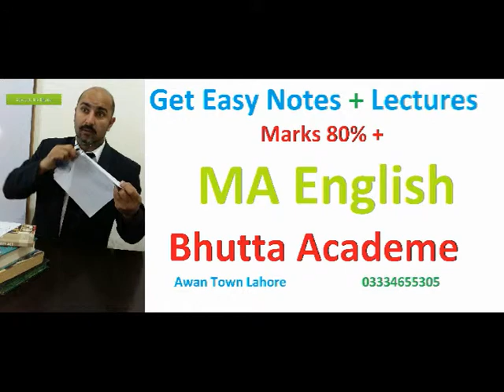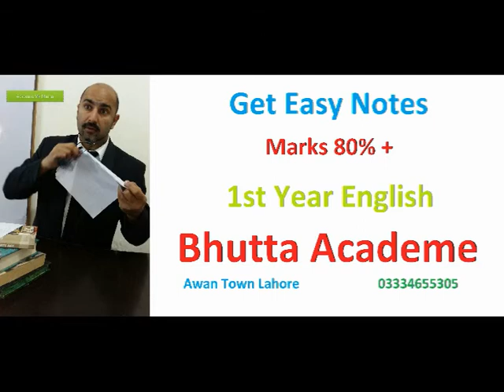Over Coat Ghulam Abbas English Urdu | Themes Questions synonyms mcq | pdf analysis | Bhutta Academe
Notes Over Coat English Hindi Urdu Lesson FSc Lecturer M k Bhutta
Lesson 14 Overcoat by Gullam Abbass in Urdu English Hindi Punjab Board FA FSc Mk Bhutta

Over Coat Ghulam Abbas English Urdu Translation Themes Questions Answers | synonyms mcq pdf text analysis | FA FSC | Bhutta Academe

questions solved: overcoat by ghulam abbas pdf download
overcoat by ghulam abbas in urdu
overcoat by ghulam abbas themes
ghulam abbas writing style in urdu
overcoat by ghulam abbas analysis in english..
overcoat short story by ghulam abbas in english

Lesson:
Over Coat by Ghulam Abbas Summary & complete translation in Urdu synonyms Class 1 fitrs Year. lesson No 14 Short Story "OVERCOAT " written by Ghulam Abbas. Translated from Urdu by Zainab Ghulam Abbas · One evening in January, a well-groomed young man having walked up the Davis Road to the ... Text: On a January evening, a nobby young man crossed the Davis Road andreached at Mall Road then he turned towards Chairing Cross and started walkingon footpath in jovial manner. This young man appeared enough fashionable by hismake. Glittering hair, trimmed moustaches as made with Stibnite, wearing anovercoat of drab colour. There was an ajar red rose, attached in his button hole, agreen felt hat on head in particular crooked style, a white scarf made of silk around his neck. His one hand was inside the pocket of coat and in other,.

Syllabus of FA FSc part 1 English

Button Button
Clearing in the Sky
Punctuations Part 2
Dark they were, and Golden-Eyed
Thank you, M'am
The Piece of String
The Reward
The Use of Force
The Gulistan of Sa'di
A Mild Attack of Locuts
Overcoat
The Angel and the Author-and Others

Poems
1st Year /  11th Class English (F.Sc. Part I), Poem-1: The Rain.
1st Year /   11th Class English (F.Sc Part I), Poem-2: Nigh Mail.
1st Year / 11th Class English  (F.Sc Part I), Poem-3: Loveliest of Trees.
1st Year / 11th Class English (F.Sc. Part I), Poem-4: O Where Are You Going.
1st Year / 11th Class English (F.Sc. Part I), Poem-5: In The Street of…
1st Year / 11th Class English (F.Sc. Part I), Poem-6: A Sindhi Woman.
1st Year / 11th Class English (F.Sc. Part I), Poem-7: Times.
1st Year / 11th Class English (F.Sc. Part I), Poem-8: Ozymandias.
1st Year / 11th Class English (F.Sc Part I), Poem-9: The Feed.
1st Year /  11th Class English (F.Sc Part I), Poem-10: The Hollow Men...
1st Year / 11th Class English (F.Sc Part I), Poem-11: Leisure.
1st Year / 11th Class English (F.Sc. Part I), Poem-12: Ruba’iyat.
1st Year / 11th Class English (F.Sc Part I), Poem-13: A Tale of Two…
1st Year / 11th Class English (F.Sc. Part I), Poem-14: My Neighbour…
1st Year / 11th Class English (F.Sc. Part I), Poem-15: He Came to…
1st Year / 11th Class English (F.Sc. Part I), Poem-16: God’s Attributes.
1st Year / 11th Class English (F.Sc. Part I), Poem-17 The Delight Song.
1st Year / 11th Class  English (F.Sc. Part I), Poem-18:  Love – An Essence.
1st Year / 11th Class English (F.Sc. Part I), Poem-19: A Man of Words.
1st Year / 11th Class  English (F.Sc Part I), Poem-20: In Broken Images.

overcoat by ghulam abbas pdf download, overcoat by ghulam abbas analysis in english, overcoat short story by ghulam abbas in english, overcoat by ghulam abbas in urdu, overcoat by ghulam abbas analysis in urdu, overcoat by ghulam abbas themes, over coat by ghulam abbas answer question, ghulam abbas books, overcoat question answers, overcoat lesson in english, moral lesson of overcoat, class 11 english chapter 14 question answer, overcoat lesson in urdu, overcoat mcqs, overcoat afsana, Punjab Text Board,  Tips of FA English Literature, Creative Writing, Self Writing, Syllabus of FA English Literature, Course Outline of FA English Literature, Punjab University, Tips of FA English, Creative Writing, Self Writing, 1st year english book chapters, 1st year english book 1 translation pdf, 1st year english chapter 1, 1st year english book 1 solved exercises, 1st year english chapter 1 notes, 1st year english book question answer, 10th1st Year 2022 2nd Year 9th B.A Book College Essays Date sheet Entry Test Exams Guess How To Pass Important Questions Key book MDCAT NET Notes NTS Pairing Scheme Paper Pattern Past Papers PPSC Punjab Board Result Gazette Roll NO. Slip Solved Mcqs Speech Stories Syllabus Text book Tips, Punctuations Part 1

Literary Terms: Lyric, sonnet, metaphor, (2010) symbol, antagonist, Conflict, Epigram, (2011) Conceit, stanza, couplet, blank verse, image, simile metaphor, ode, (2013) verse, rhyme, lyric, Drama, (2014) monologue, allegory, lyric,  drama, (2015) metaphor simile metre personification, (2016) stanza symbol alliteration rhyme, (2017) sonnet, lyric , metaphor, (2018) sonnet satire monologue metaphor (2019)